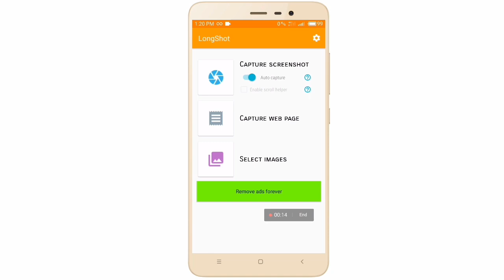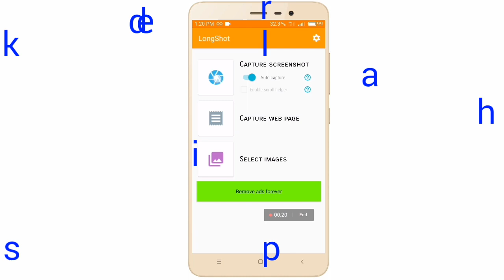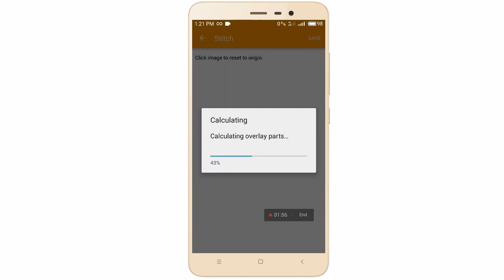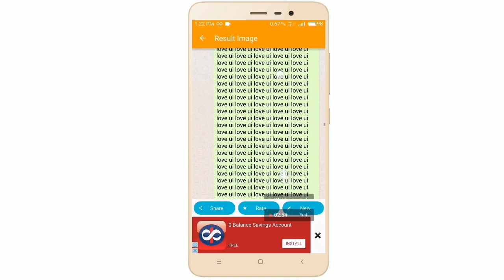ଏମିତି screenshot ଆଗରୁ କେବେବି ନେଇ ନଥିବେ।